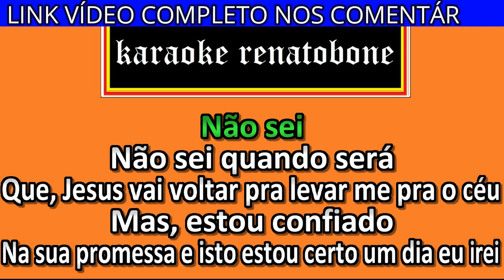UM ANJO SEREI karaoke amostra ZILANDA VALENTIN